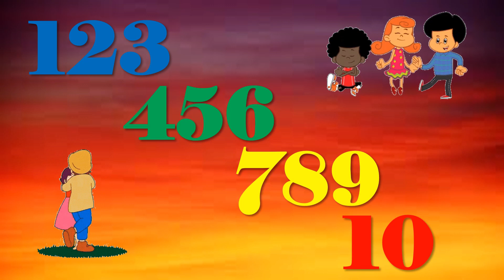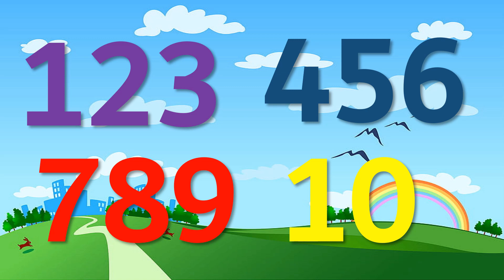Numbers Song | Learn to Count from 1 to 10 | Nursery Rhymes and Kids Songs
Welcome to Kids Room This channel is related to kids Education. In this channel we upload beautiful and informative videos related to Alphabets and Numbers Writing Videos for kids. Here we upload Alphabets And Numbers writing videos. Let's learn alphabet, write alphabet, learn English, learn number and learn how to draw.